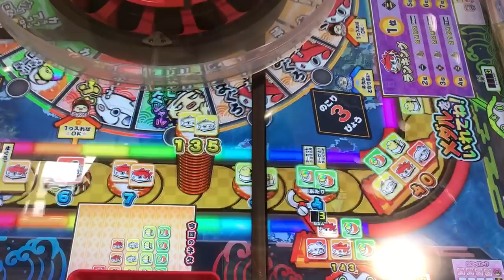【とりあえずスタンプ集め】ギョー転ガッポリすし〇コインゲーム〇メダルゲーム【モーリーファンタジー】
仲良し３姉弟による、動画チャンネルです。
ゲームセンターでのメダル、コインゲームを中心に投稿してます。
希望のゲーム機や検証案件など、コメントいただけるとうれしいです。

関連動画
ゲーセンでポケモン釣ってみた！色ちがいの赤いギャラドスと色ちがいの金のコイキング
★赤いギャラドス釣り上げ★釣りスピリッツ【メダルゲーム】ポケモンバージョン！ヒカキンがしてたから、ナムコまで大晦日に遠征！
神回！？★新バージョン★釣りスピリッツ【メダルゲーム】ゴールドキングメカマンタ！
10枚のメダルから何枚まで増やせるのかチャレンジしたら大当たり発生！！